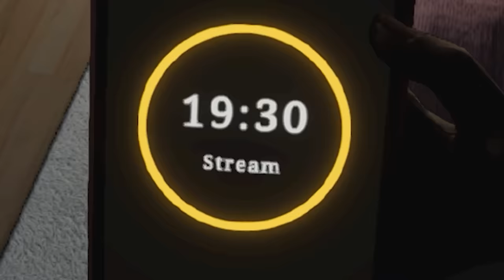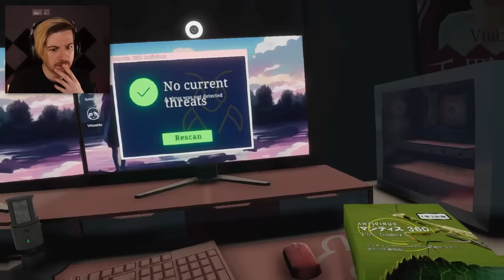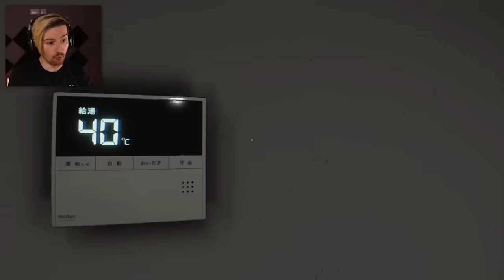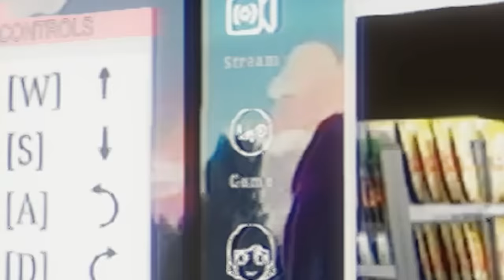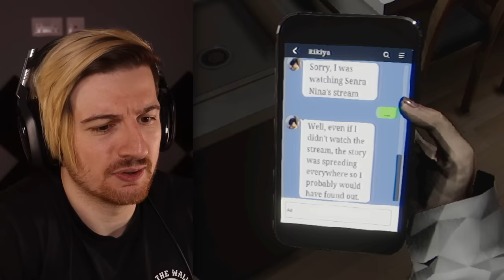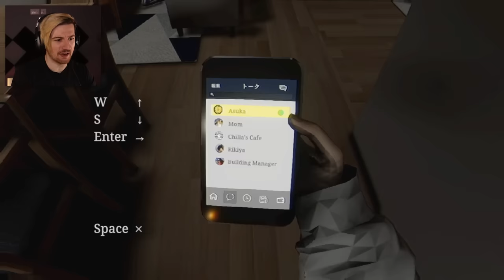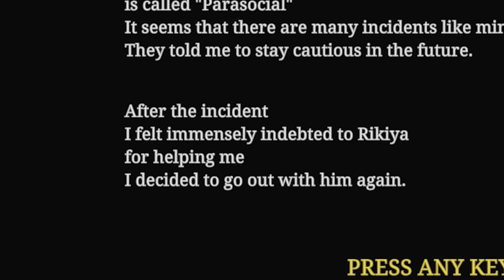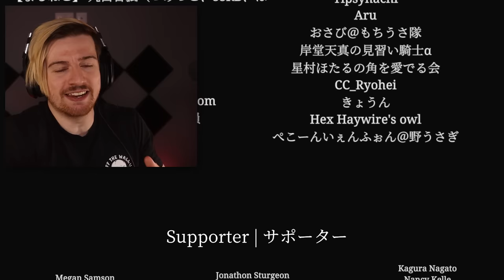SCARIEST STALKING GAME I HAVE PLAYED. | Parasocial パラソーシャル (Full Game/ ALL ENDINGS)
Welcome to Parasocial, the latest game by Chilla's Art. In this game, we play as a live-streamer who has an obsessed fan.